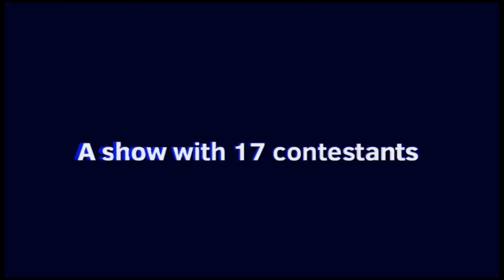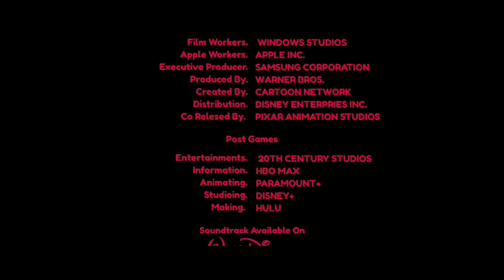Opening & Closing To Battle For Roku TV (2022/202?) (Blu-Ray) (Credit to: LOR LOR)